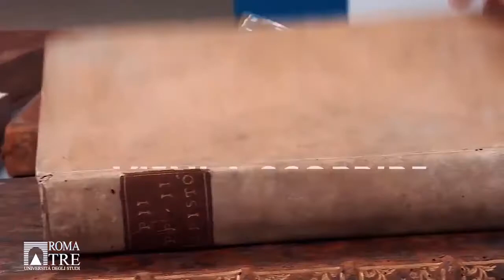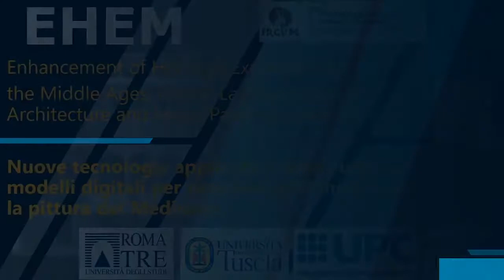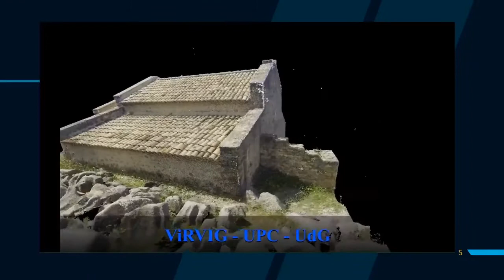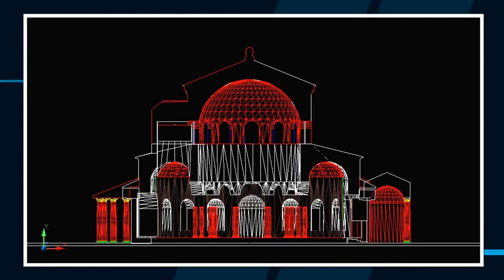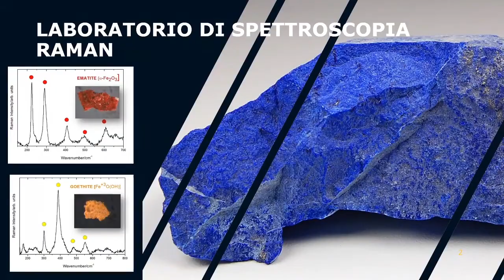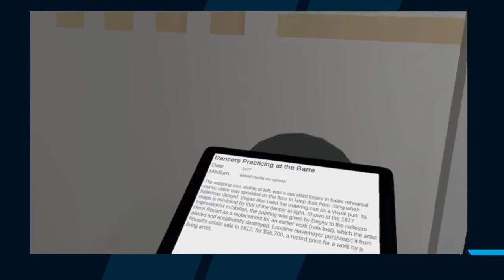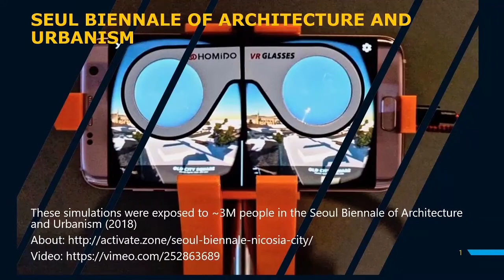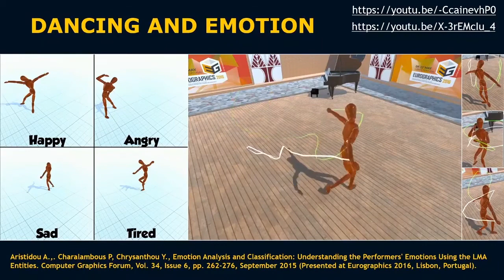Orientamento 2020 - Dipartimento di Studi Umanistici -"Nuove tecnologie applicate ai beni culturali"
Intervento del Dipartimento di Studi Umanistici - Nuove tecnologie applicate ai beni culturali: Modelli digitali per ricostruire l'architettura e la pittura del Medioevo.